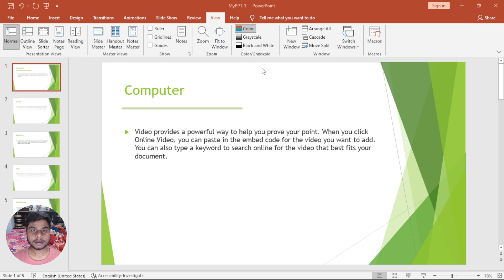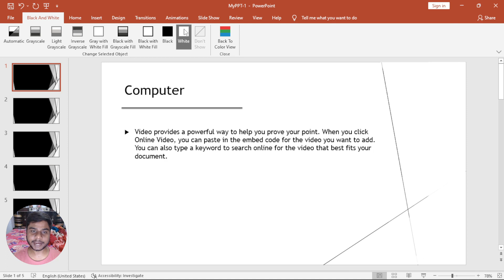Color & Grayscale in PowerPoint | PowerPoint full course in Hindi | PowerPoint Complete Video